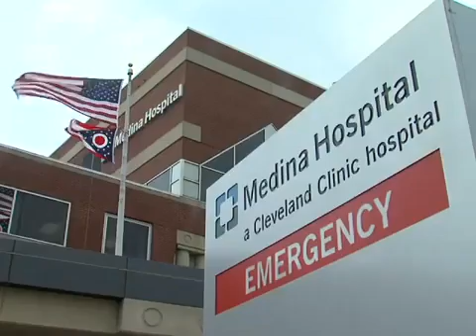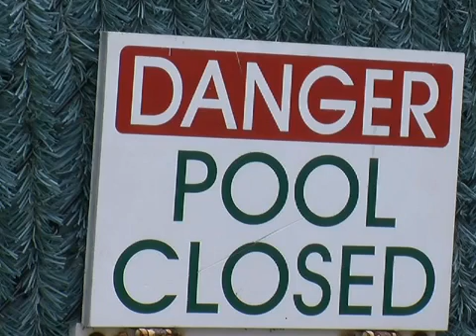Chlorine Explosion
Five people sent to hospital after a chlorine explosion.